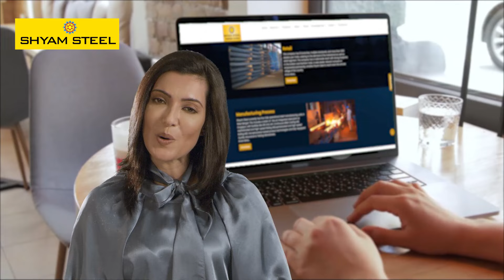Shop Online | Arpita | Shyam Steel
ডিজিটাল যুগে হাতের কাছে পাওয়া যায় মুহূর্তের মধ্যে অনলাইনে তাহলে TMT বার কেন নয়? আর তা যদি হয় বেস্ট কোয়ালিটির শ্যাম স্টিলের ফ্লেক্সিস্ট্রং TMT বার থেকে